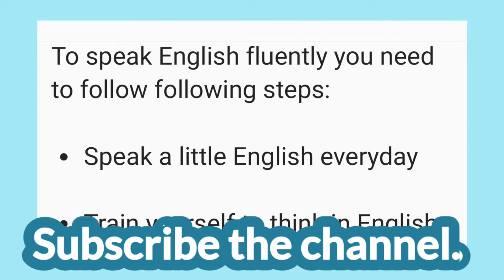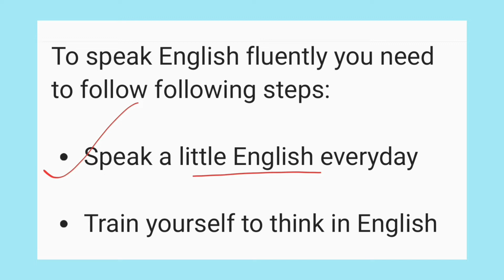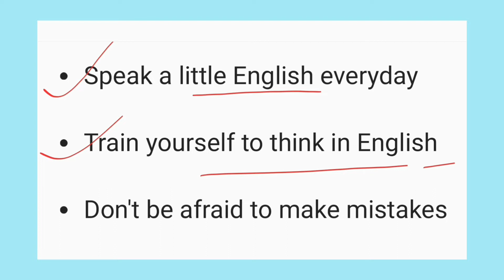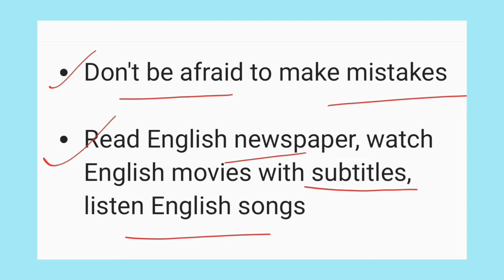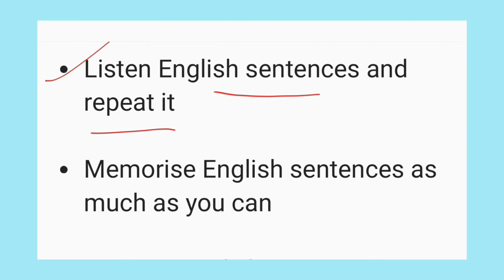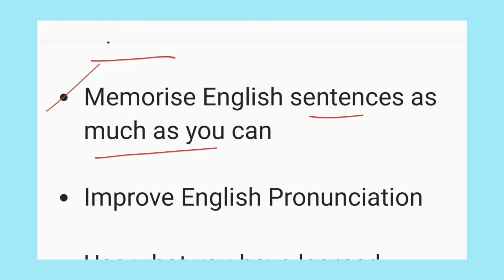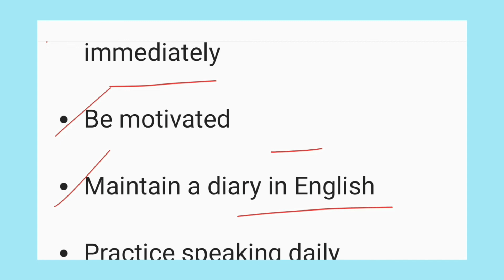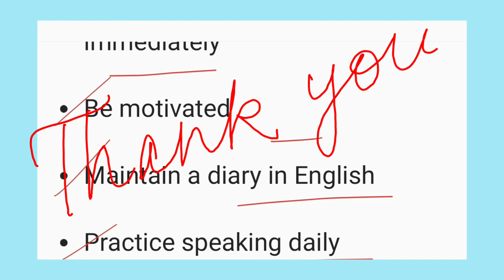English Speaking Step to be taken